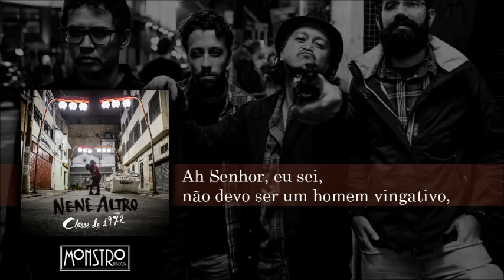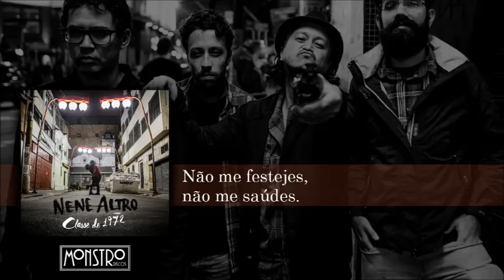11 - Nenê Altro - Alma Negra (Classe de 1972 - 2017)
Faixa 11 do álbum "Classe de 1972"